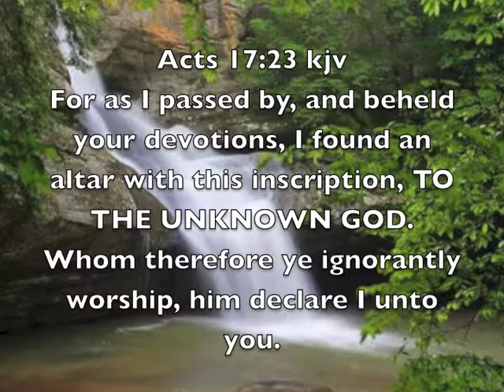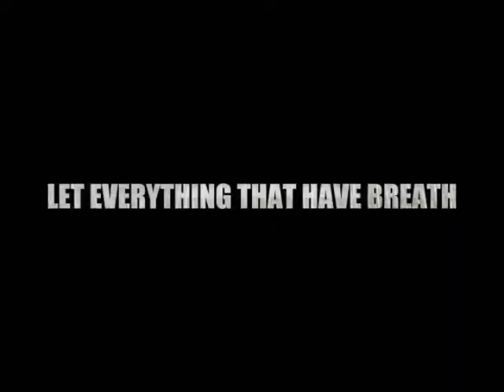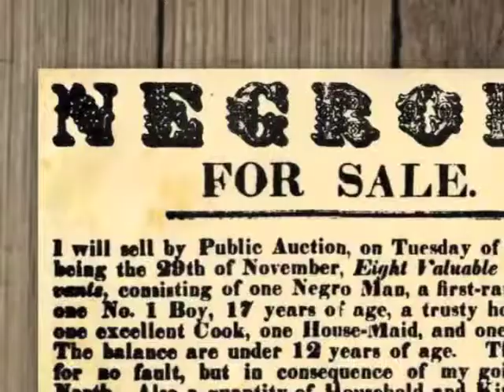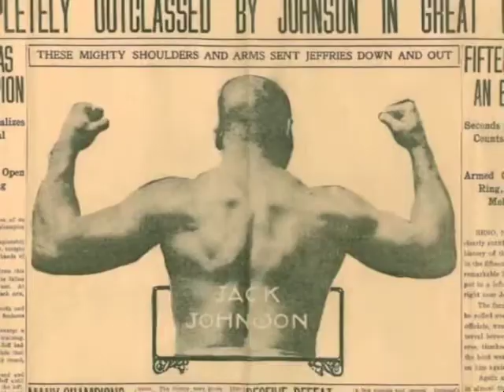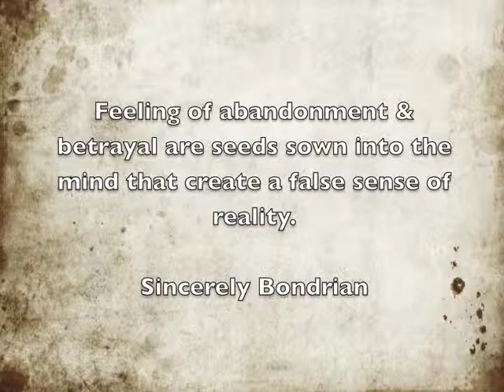Tiger present Time of Praise 10-11-14 Pastor Henry J. Bradley, Jr.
New Community Temple TV Ministry: Time of Praise